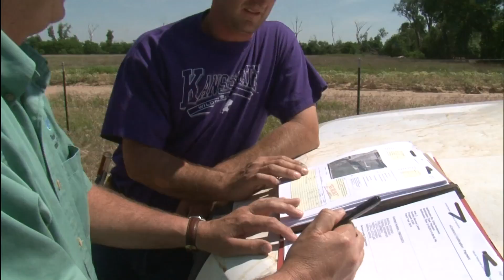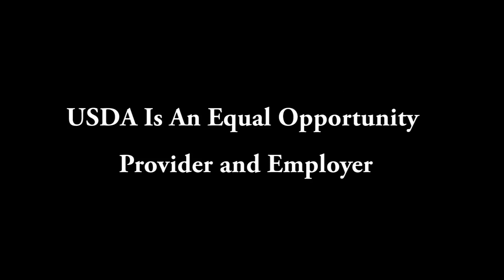NRCS' Lesser Prairie Chicken Initiative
See how ranchers have worked with the USDA's Natural Resources Conservation Service (NRCS) to bring back the Lesser Prairie Chicken while improving their land for livestock.